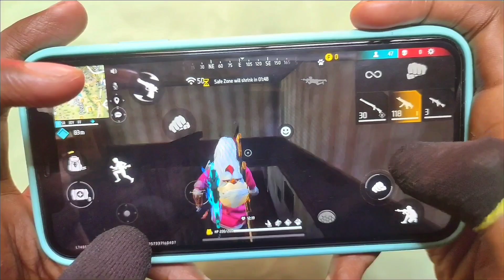iPhone 13 Free Fire Vs iPhone 11 Free Fire test Handcam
Welcome to my description for more information😊

Region:- Bangladesh🇧🇩

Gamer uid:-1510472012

1.Garena Free Fire Indonesia Live
2.Garena Free Fire Brazil Live
3.Garena Free Fire Bangladesh Live
4.Garena Free Fire India Live
5.Garena Free Fire Singapore Live
6.Garena Free Fire Thailand Live

Topic cover 🔥